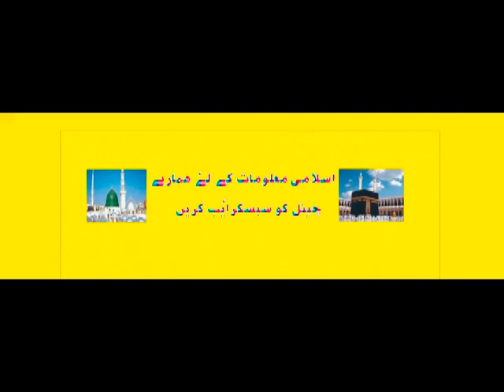Maulana tajamul Sha Takhtbhai || The funny story of a fool || pashto bayan || by Ummat islamic tv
Maulana tajamul Shah The funny story of a fool pashto bayan
Takht bhai
Funny waqia
Pashto Bayan
pashto bayan
Bayan Pashto
BayanPashto